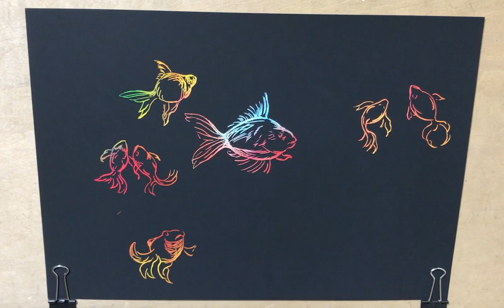100均のスクラッチボードにチャレンジ！金魚を描いてみる イラストメイキング / Skratch Art / Illustration Making / Goldfish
100均のスクラッチボードを使って金魚を描いてみました！
ダイソーで購入しています。
横280mm、縦200mmのスクラッチボード3枚と竹串が入っています。
削っていくとカラフルできれいな色がどんどん出てきます。
値段もお手頃なので、ぜひ挑戦してみてください！